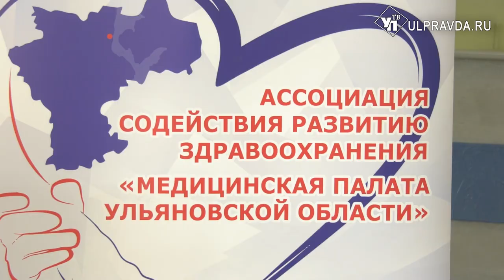«Здоровье в 21 веке – ответственность каждого». Что обсудили на медицинской конференции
В Ульяновске проходит 58 ежегодная межрегиональная научно-практическая медицинская конференция. 73 регион – единственная в России площадка, на которой проводится это мероприятие, в котором участвуют лучшие медработники и научные деятели страны.